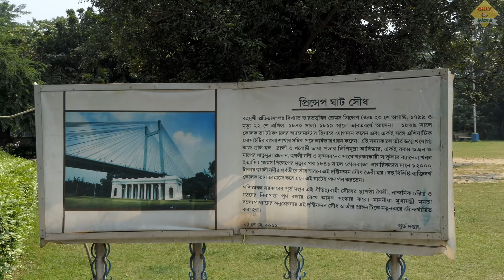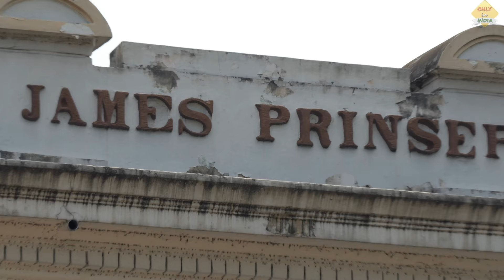Prinsep Ghat, Kolkata, India in 4K Ultra HD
Prinsep Ghats (Bengali: প্রিন্সেপ ঘাট) is a ghat built in 1841 during the British Raj, along the Kolkata bank of the Hooghly River in India. The Palladian porch in the memory of the eminent Anglo-Indian scholar and antiquary James Prinsep was designed by W. Fitzgerald and constructed in 1843.
Prinsep Ghat at night.

Located between the Water Gate and the St George's Gate of the Fort William, the monument to Prinsep is rich in Greek and Gothic inlays. It was restored by the state's public works department in November 2001 and has since been well-maintained. In its initial years, all royal British entourages used the Prinsep Ghat jetty for embarkation and disembarkation.View of the River Hooghly and Vidyasagar Setu from Prinsep ghat

Prinsep Ghat is one of the oldest recreational spots of Kolkata. People visit it in the evenings on weekends to go boating on the river, stroll along the bank and purchase food from stalls there. One stall selling ice-cream and fast food has been there for more than 40 years. A 2-kilometre (1.2 mi) stretch of the beautified riverfront from Princep Ghat to Babughat (Baje Kadamtala Ghat) was inaugurated on 24 May 2012. It has illuminated and landscaped gardens and pathways, fountains, and renovated ghats. One of the songs in the Bollywood film Parineeta was shot here on the ghats.